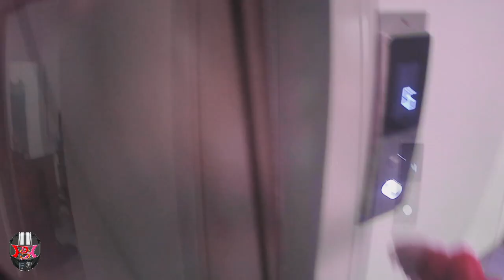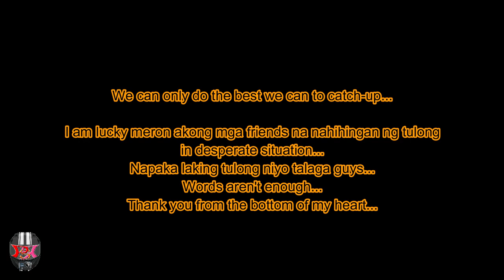PSRPH - IOU? - MSN!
Hello mga ka Strokees...

MSN...
Short ride at gala muna tayo... nanaman sa paborito kong puntahan - Metrobank para mag withdraw... Cause we are in good hands... with Metrobank...
Natapos ko nanaman yung mga kailangang bayaran yung iba nalang na kailangang pang araw araw...
Pero bago umuwi nili muna tayo...

beke nemen...